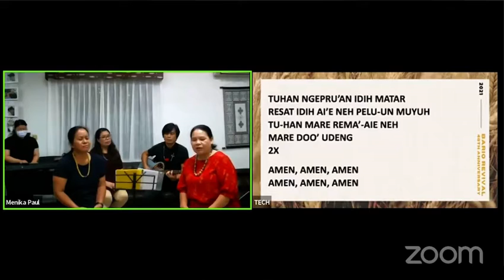The Blessings / Tuhan Ngepru’an Idih Matar ( Bario Revival 48th Anniversary on 3 Oct 2021 )